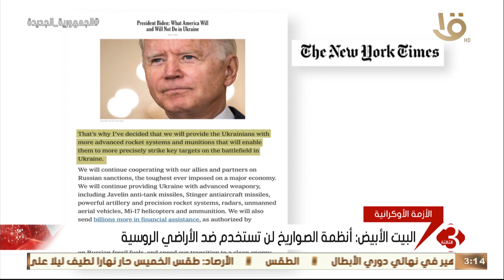نشرة الثالثة | الكرملين يتهم واشنطن بإشعال الأزمة.. وآخر تطورات الأزمة الأوكرانية